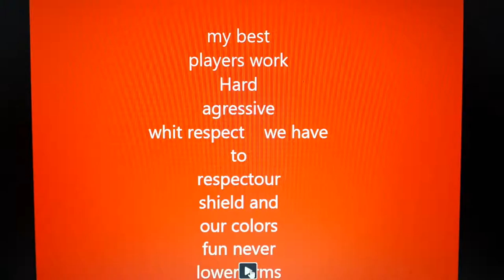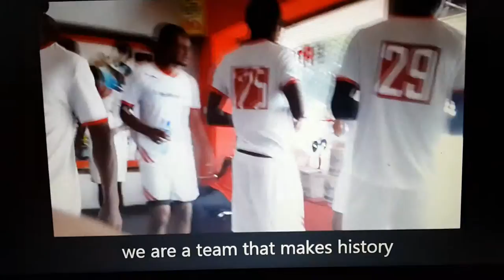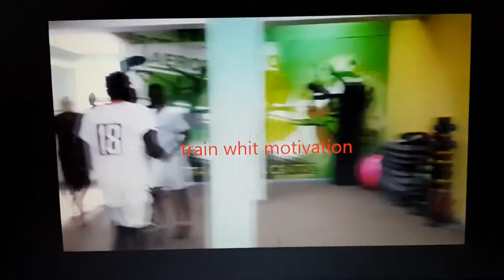Hicham jadrane in zambia con mi nuevo equipo buldcon cf video de motivacion